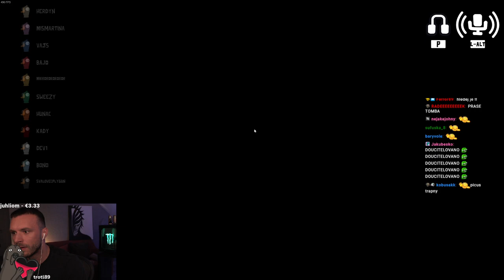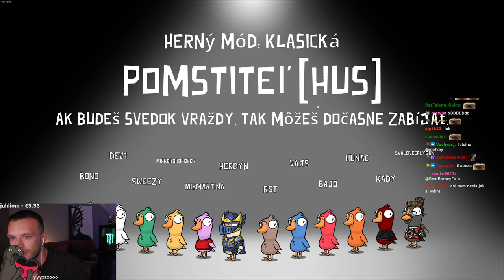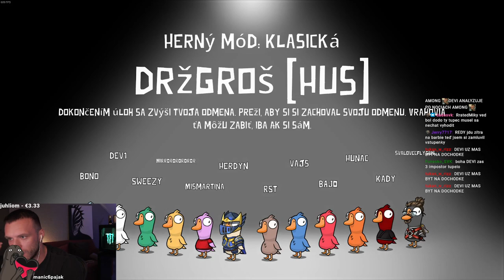Restt Goose Goose Duck 6#